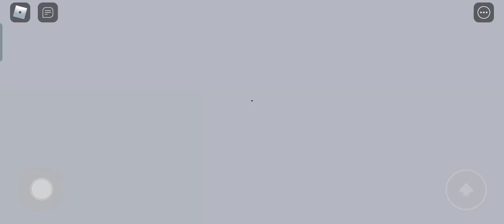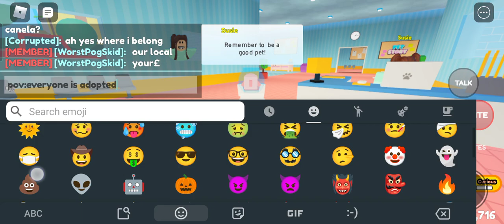Pet Story! Ft. Plushie/PogSkid And Glow!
pet story lore be like